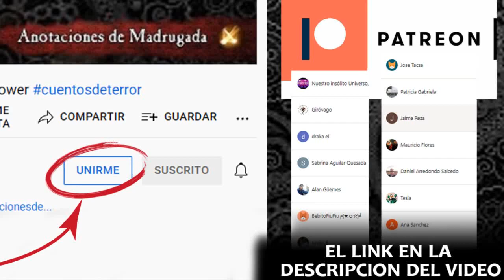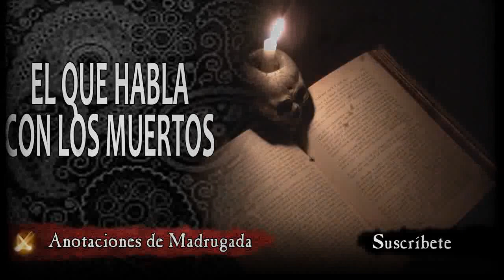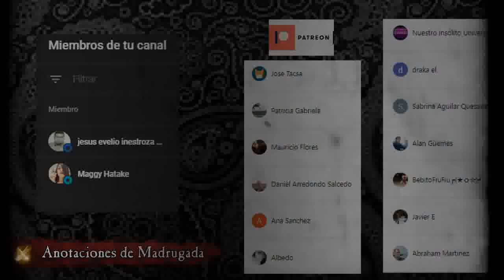El Que Habla Con Los Muertos (13/36) - Brian Lumley - Crónicas necrománticas